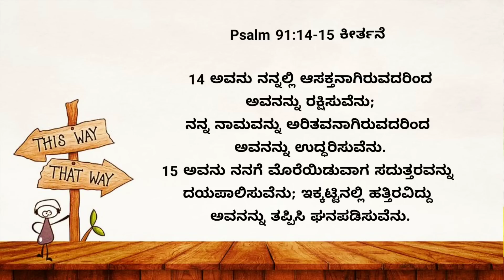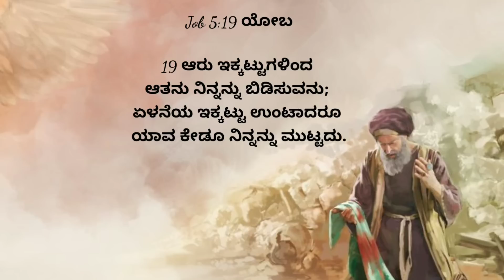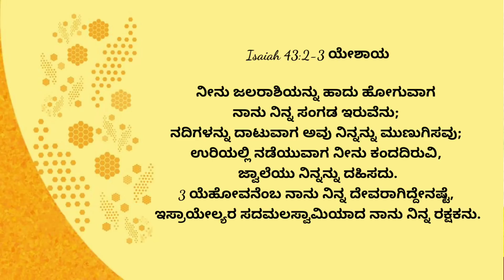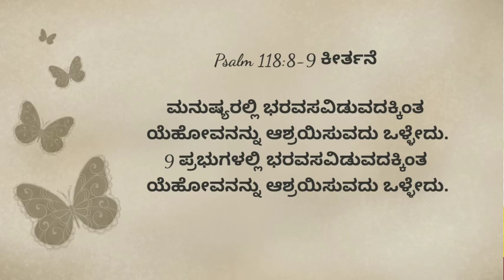30 July 2022|E Dinada Vagdana Vachana Mattu Prarthane|Kannada|Today's Promise Verse|Daniel 6:16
ಈ ದಿನದ ದೇವರ ವಾಕ್ಯ ಮತ್ತು ಪ್ರಾರ್ಥನೆ

30 July 2022|E Dinada Vagdana Vachana Mattu Prarthane|Kannada|Today's Promise Verse live rameshg Copyright Disclaimer under section 107 of the Copyright Act 1976, allowance is made for “fair use” for purposes such as criticism, comment, news reporting, teaching, scholarship, education and research.